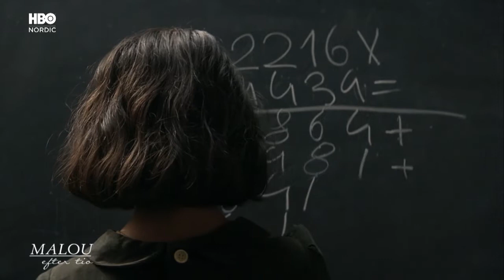Författaren om Ferrantes roman:"Vänskapsrelationen är inte enkel och gullig" - Malou Efter tio (TV4)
Boken blev en världssuccé men hur bra är Elena Ferrantes succéroman ”Min fantastiska väninna” som tv-serie? Kristina Sandberg, författare, och Jonas Mosskin, psykolog, delar med sig av sina tankar.